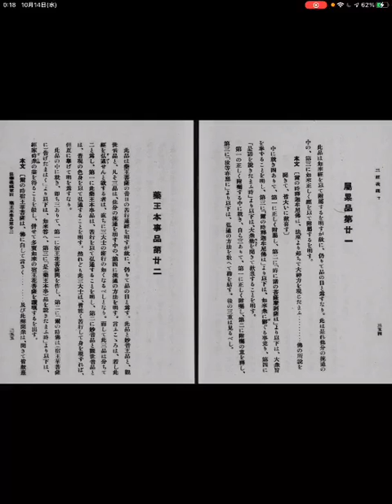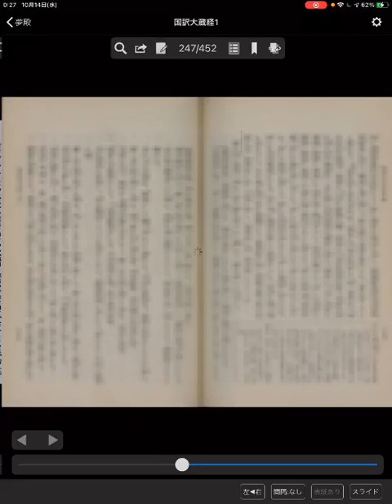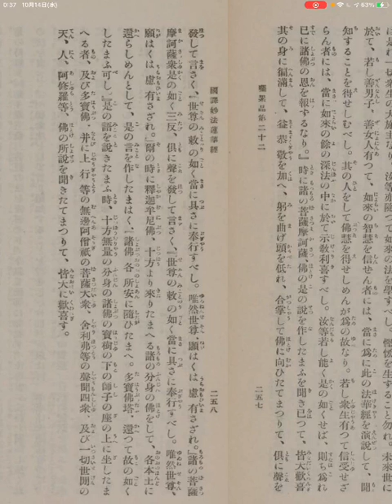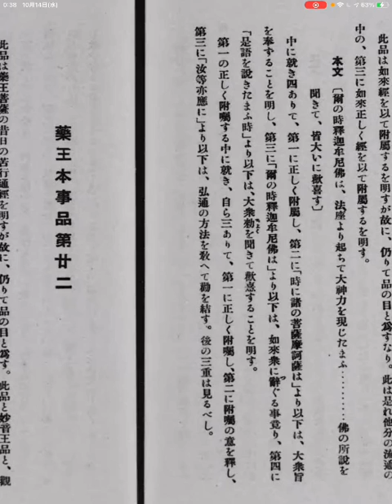法華義疏44☆4/4(21)嘱累品 (2020.10.14)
法華義疏44☆4/4(21)嘱累品
日時: 2020/10/14

00:01 - 法華義疏44☆4/4(21)嘱類品